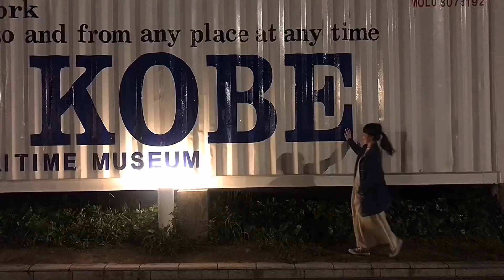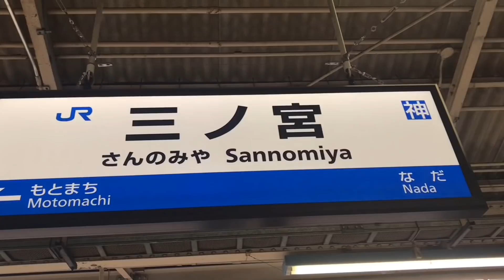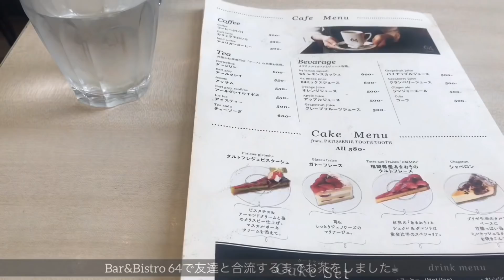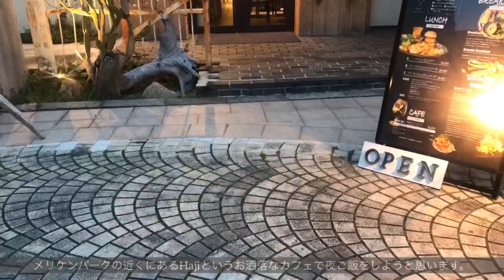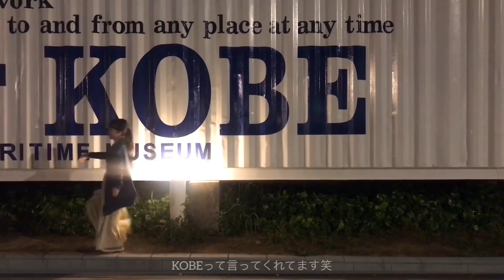【VLOG】関西女子旅、パッキング、第1弾は神戸旅行。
この時間に動画を投稿するのは久しぶりです🌟
GWは高校からの女友達と合わせて3人で、関西女子旅に行ってまいりました🌷

初日が神戸で、2日3日は京都に行きました！
色んなハプニングもありながら神戸と京都満喫できました。

神戸と京都の動画をまとめて編集するととても長くなり私のスマホの容量の都合によって動画をアップロードできないので、第1弾は神戸、第2弾は着物で京都散策、第3弾は京都カフェ巡りという形で今のところ動画を編集していこうかなと思っております！（多少変更があるかもしれません💭）

ここ最近、日中暑くてすぐ喉が渇きます…
水分はしっかりとって暑い日を乗り越えていきましょう！
お身体には十分お気をつけてください🕊

-mao-

◯Music
Culpeo / Guess I’m staying indoors
Corrina Chang / Last time